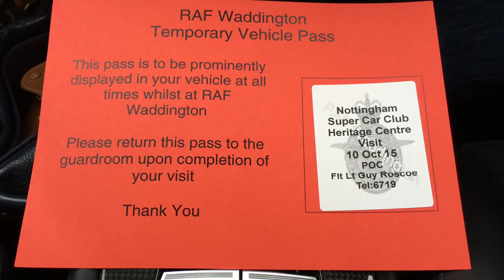SuperCar outing to see XM607 at RAF Waddington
Record of ride out to present a charitable donation to the Lincs & Notts Air Ambulance and have a photo shoot with the 'Operation Black Buck' AVRO Vulcan XM607